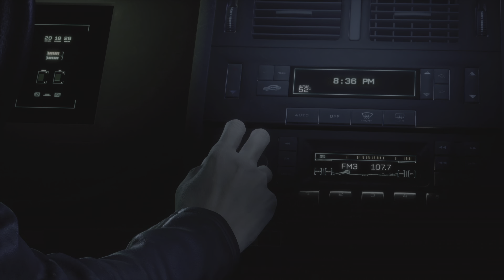Returnal Ophion and game ending